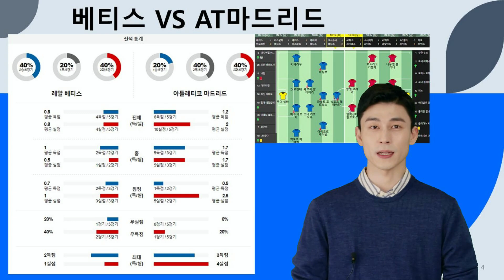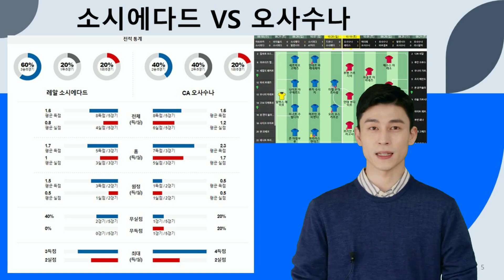[분석왕김프로tv] 승무패 & 프로토분석 - 승부식 129회차 " 해외 축구 EPL 라 리가 4경기 조합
여러분의 적중을 위해 노력하는 분석왕김프로가 되겠습니다.

100%에 도달할 수 있도록 항상 최선을다하겠습니다. 해당 경기 모든 주요정보를 모아모아 최고의값으로 분석자료를 공유할 것을 약속드립니다.

분석왕김프로 정보방 입장 문의